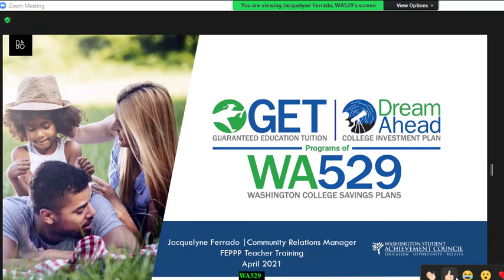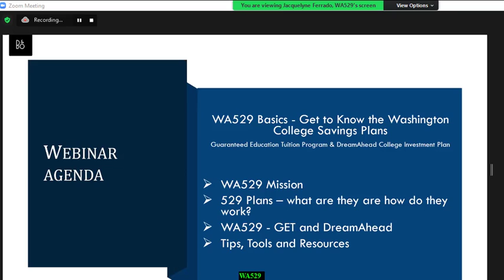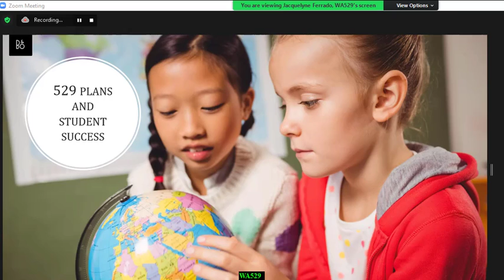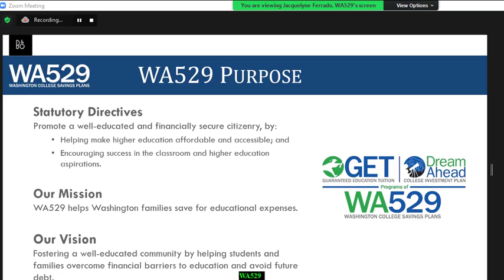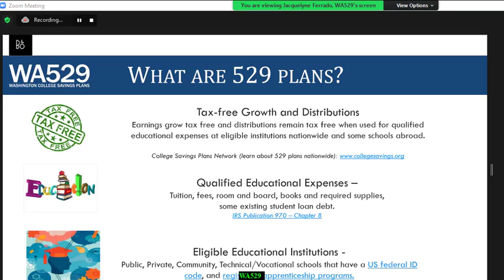WA529 Part 1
Part 1 of the WA529 webinar will cover basic understanding of College tuition plans.